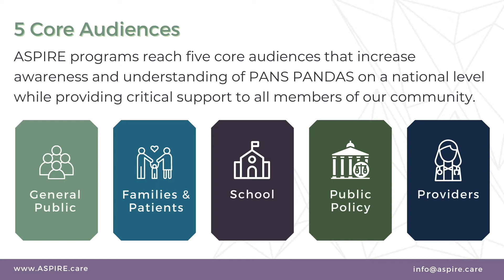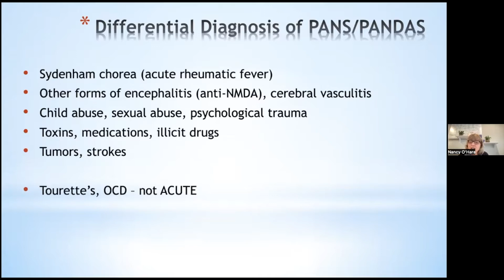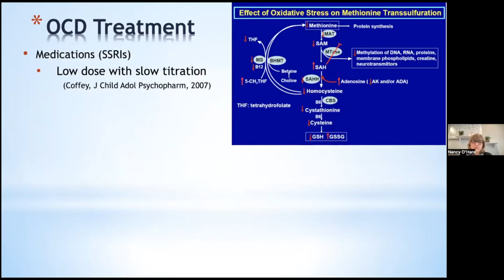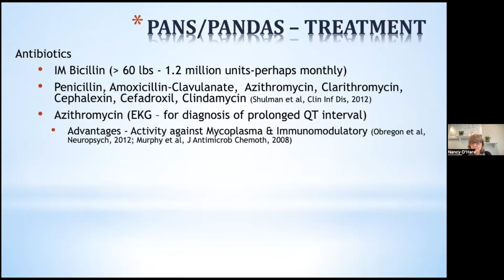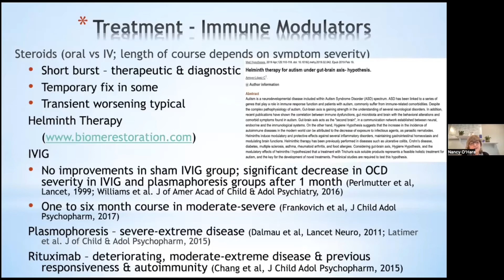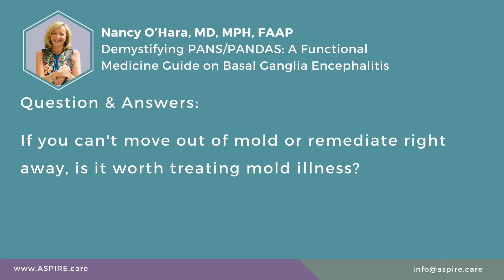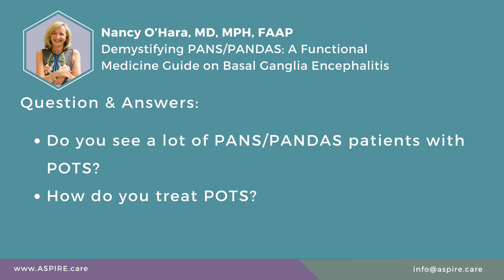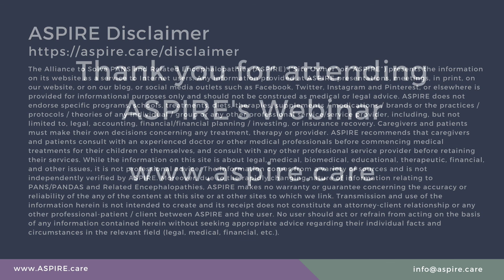ASPIRE Dr O'Hara Demystifying PANS/PANDAS: A Functional Medicine Guide on Basal Ganglia Encephalitis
ASPIRE PANS PANDAS Integrative Medicine webinar series

+ Lecturer: Nancy O’Hara, MD, MPH, FAAP
+ Webinar:  Demystifying PANS/PANDAS: A Functional Medicine Guide on Basal Ganglia Encephalitis

ABOUT ASPIRE
Our Mission - To improve the lives of children and adults affected by PANS, PANDAS, and related encephalopathies.

Our Vision - We aspire to create a world where children and adults affected by PANS, PANDAS and related encephalopathies obtain a timely diagnosis from informed providers and receive effective, proven and affordable treatments and support in all areas of daily living, without discrimination.

Who We Are - We are experienced leaders in the PANS advocacy community. We are parents, providers and experts in our field who believe collaboration and empowered action are the keys to the world we seek: one where no one suffers through PANS and immune-related encephalopathies without access to a knowledgeable provider, insurance coverage for standard-of-care treatments or the support that comes with public awareness.